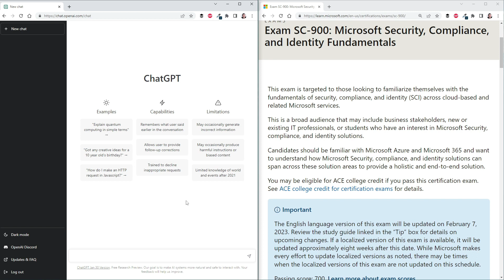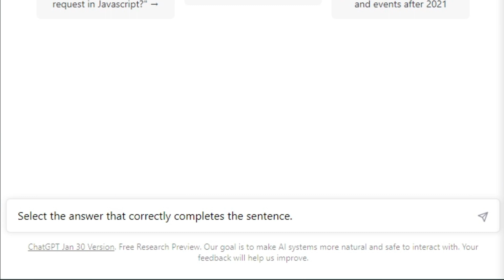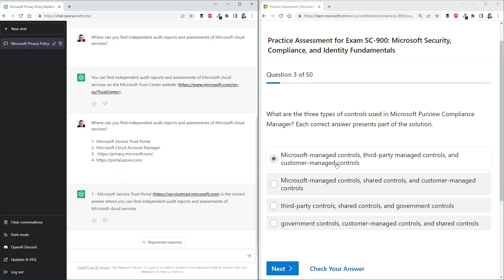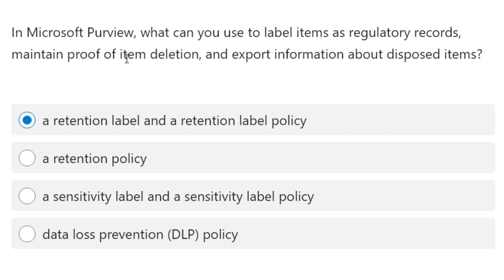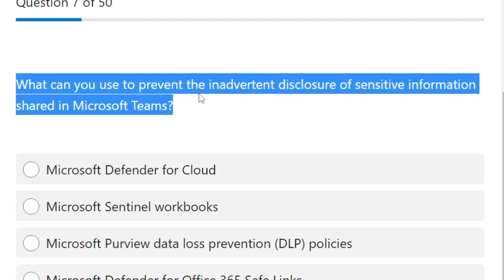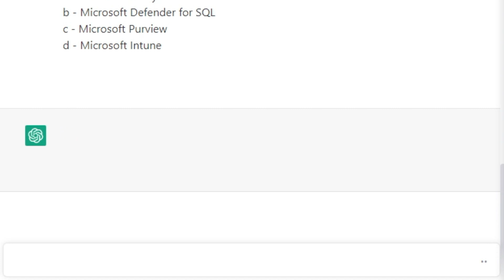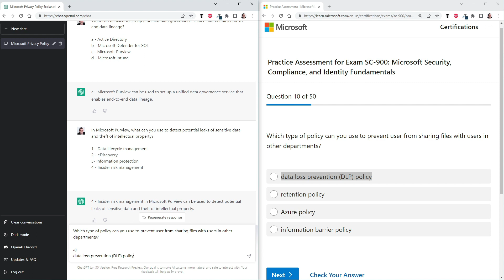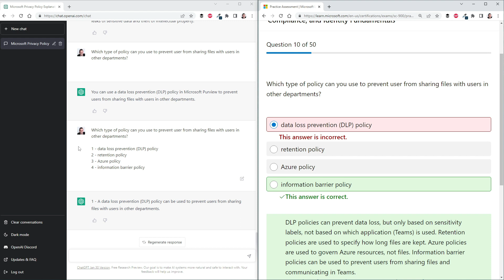Would ChatGPT Pass A Microsoft Certification Exam? 🤔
It's no secret how 'smart' ChatGPT has become but could it actually pass the SC-900 certification exam practice test?

In this video, I put ChatGPT up against the first 10 questions of the free SC-900 Microsoft practice test.

00:00 Intro
01:55 Question 1
02:55 Question 2
04:11 Question 3
05:00 Question 4
05:30 Question 5
06:13 Question 6
07:38 Question 7
08:20 Question 8
09:10 Question 9
09:50 Question 10
11:48 The Results

Looking for more content on Certifications, Microsoft 365, and the Power Platform?

Study for the SC-900 exam (and get all answers right! 😉) with the SC-900 path on Pluralsight

Not planning on getting the SC-900? I have over 50 courses you can take a look at on PluralSight